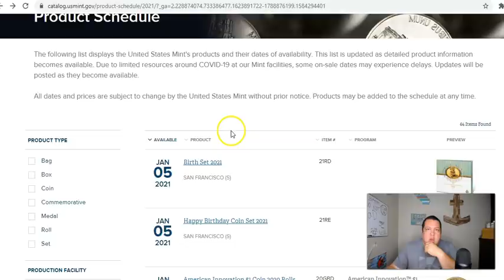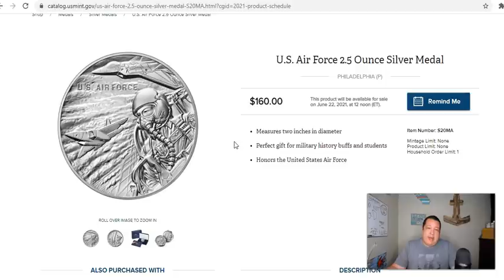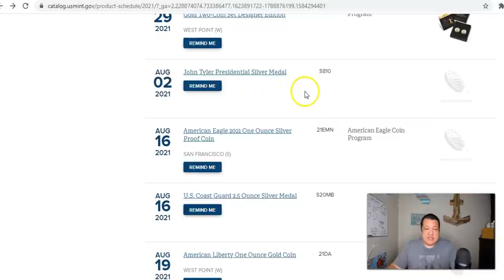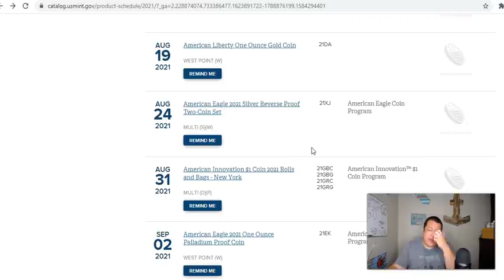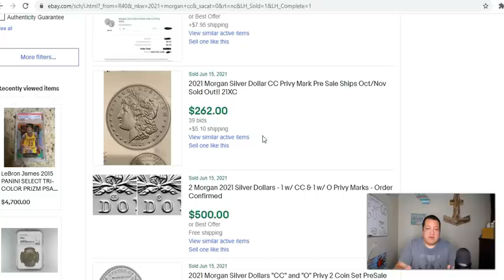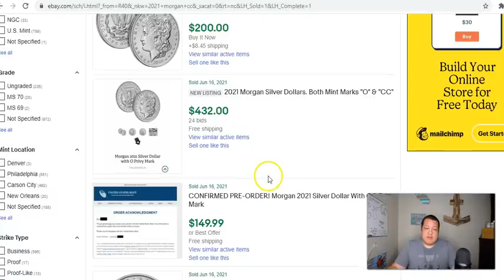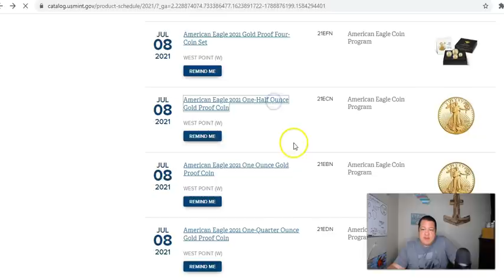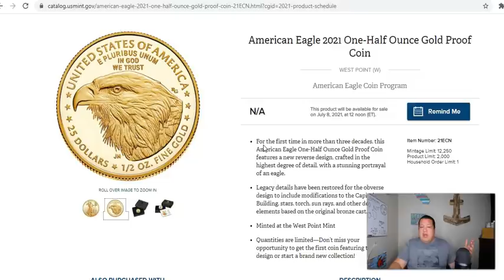EARTH SHATTERING U.S. Mint Cancellations To Come? - Which Coins Might Be Targeted?